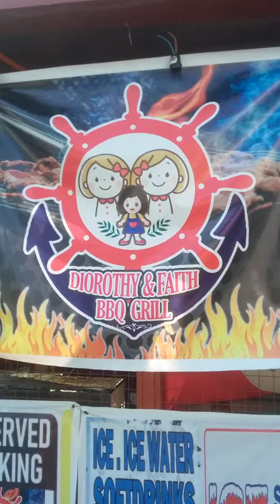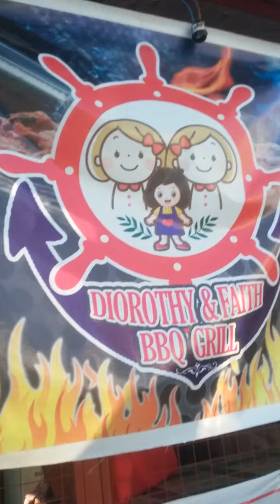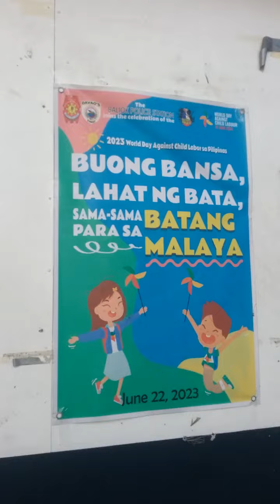Toril davao 6 29 2023